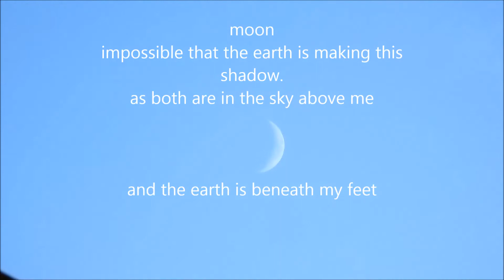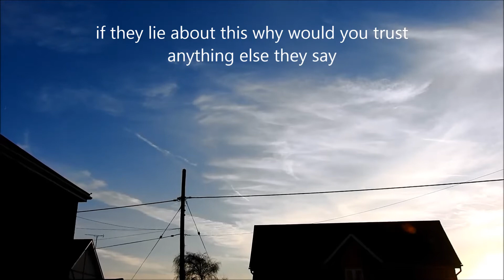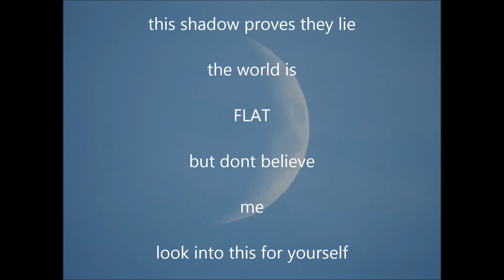Flat Earth. The Moons shadow and no curve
everything is a lie